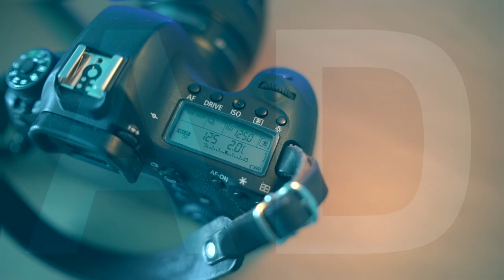VLOG#57 - Nie rób tego! - Błędy początkujących fotografów